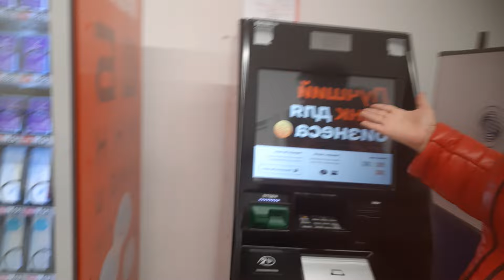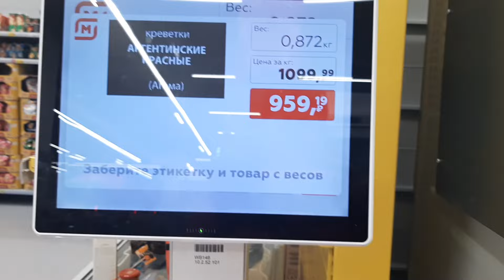Очередной жАних из Санкт-Петербурга 🥰🤣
Самые свежие события Яндекс Дзен= 👀